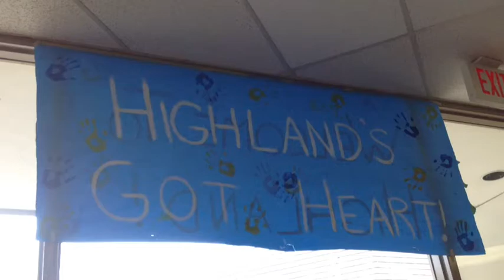Welcome to Highland